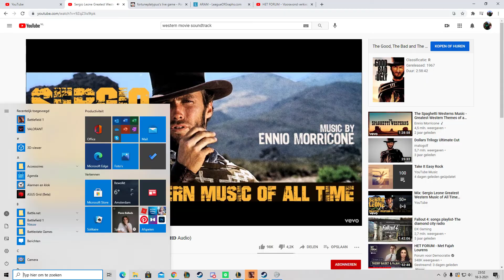Battlefield 1 | 2021 03 16 | Prematch fuckvest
12:25
18:35 ff autisimo zijn